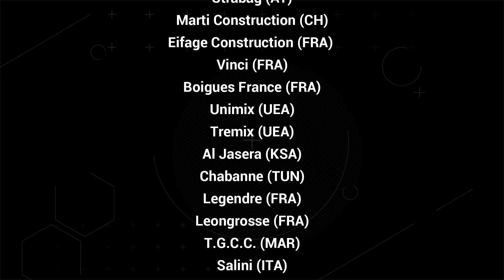SIPE ISTITUZIONALE ENG